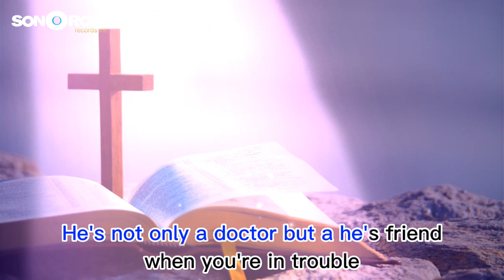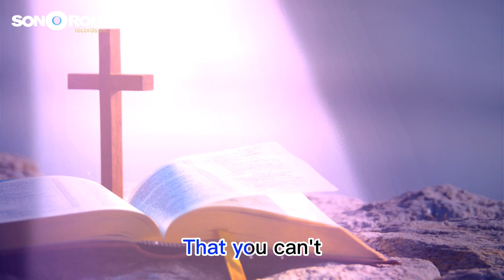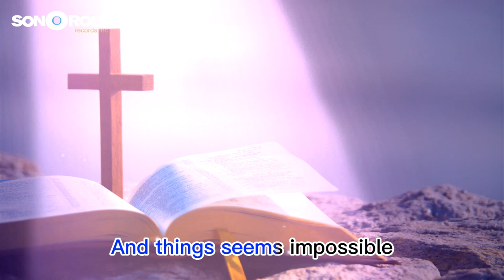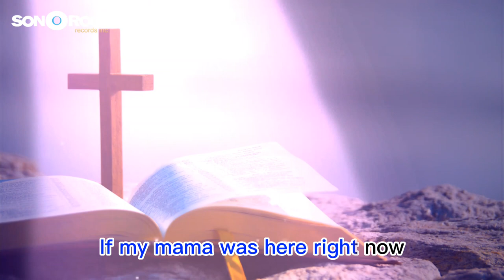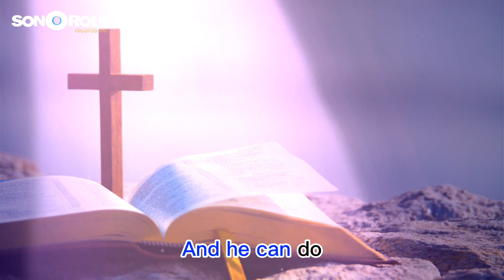God Specializes - Claude Jeter | Praise and Worship Song | Golden Gospel Classics | American Gospel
🎵 ARTIST NAME: Claude Jeter

🎵 SONG TITLE: God Specializes